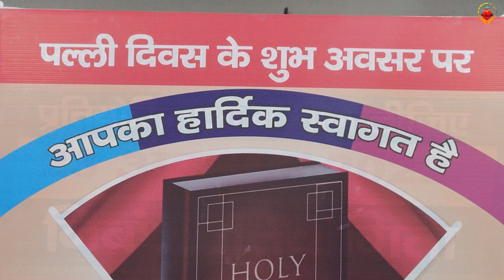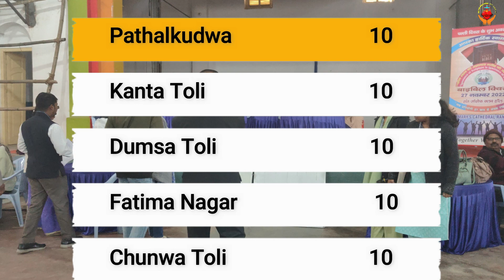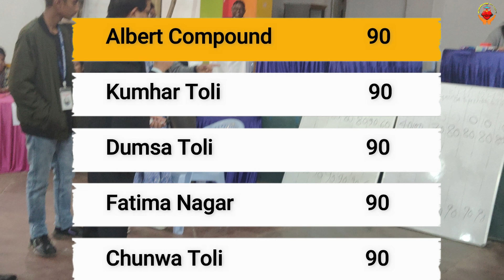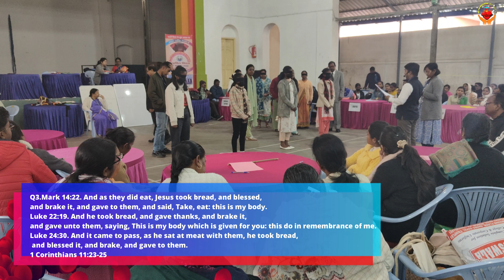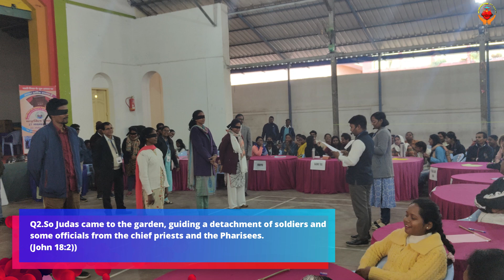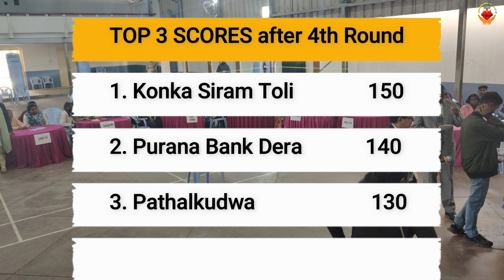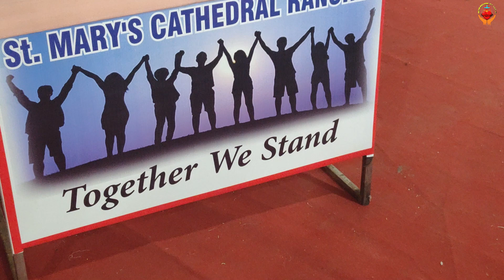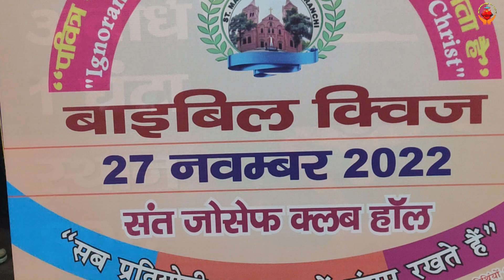Bible Quiz/ St Mary Cathedral Ranchi / Watch who wins the Quiz? Parish Day Celebration